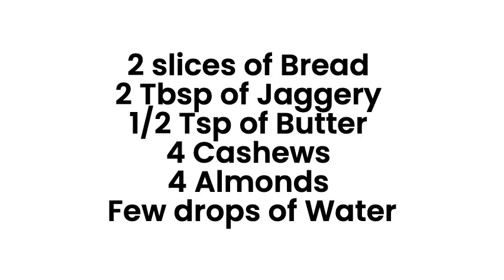Instant Butterscotch Bread | Crunchy and Nutty | 2 minute breakfast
Did you ever eat bread that is crunchy outside and soft inside? Try this Butterscotch Bread that can be prepared in 2 minutes with very few ingredients. It is crunchy, nutty and very tasty. Any bread can be used for this recipe but we have used homemade wheat flour bread. We added healthy sweetener Jaggery to this recipe so no sugar added. This will be a great snack for kids too. Try out this recipe and let us know your feedback.

Ingredients:
2 slices of Bread
2 Tbsp of Jaggery
4 Cashews
4 Almonds
Few drops of Water

For procedure, please view video.

Frequently Asked Questions (FAQs):
1. Can I replace Jaggery with Sugar?
Yes
2. Can I skip Almonds/Cashews?
Yes the bread will still be crunchy.
3. Can I add other nuts?
Yes

If you. made this, please let us know how it turned out for you in comments section. Thank you..